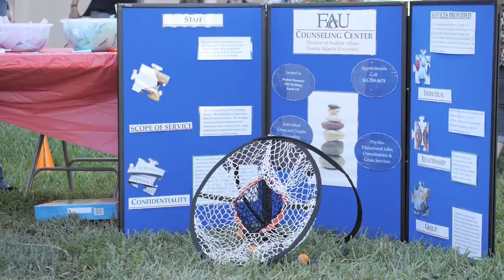Wilkes Honors College of FAU 2013 CarnivOWL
The Wilkes Honors College CarnivOWL is part of FAU's 2013 Homecoming Week. Over the years the CarnivOWL has grown to offer full-sized carnival rides and games right on campus. The event is run by WHC students and attracts South Florida residents, students, alumni and faculty.
The WHC offers students a liberal arts and sciences education of the highest intellectual and scholarly standard. There are guaranteed merit scholarships for all students admitted. Live and learn in a small academic community of about 400 students who are all outstanding in their academic ability and future leadership potential. All while enjoying all the resources of FAU.